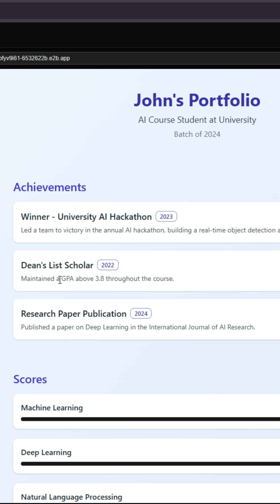Build Your Portfolio Website in 15 Seconds Using AI! 💻🔥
Good Morning devs and people!!! 🚀   Are you Not a coder? No problem.

Synoppy lets anyone — students, creators, freelancers — build a full portfolio website in seconds.

Just type a prompt → Synoppy generates the full site.

Watch it build a clean portfolio under 10 seconds. Fully responsive.